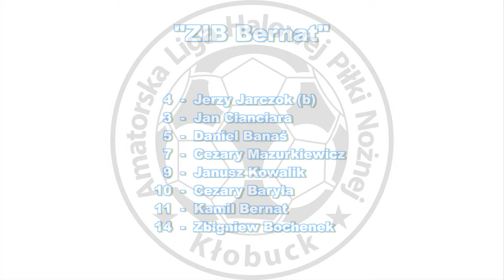ALHPN 2016/17 ANTRA - ZIB BERNAT